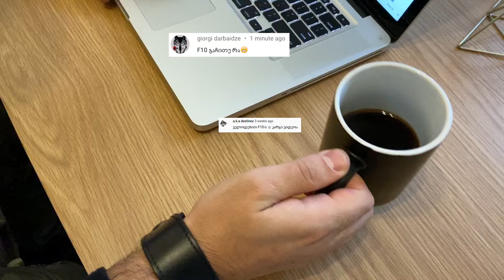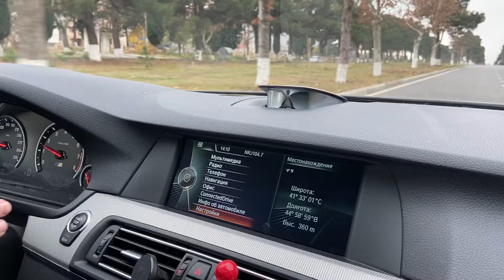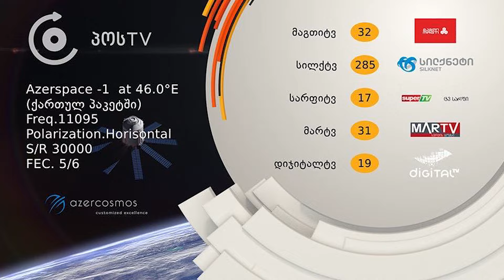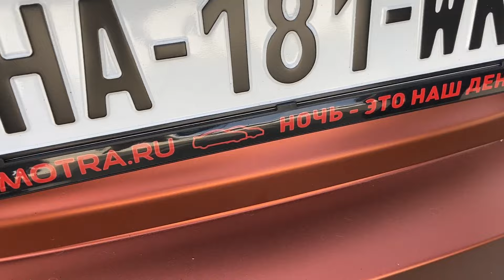უხეში ტესტ დრაივი - BMW M5 F10 - ცუდი ბიჭების სათამაშო!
Racing Drone - @Giodannell

ვიდეოს გაზიარება ყველასთვის არის ნებადართული, ხოლო ვიდეოს გადმოწერა (მონაკვეთისაც) და სხვა YOUTBE - არხზე ან  სოციალურ ქსელში ატვირთვა არის კატეგორიულად აკრძალული და  დარეპორტდება გაფრთხილების გარეშე!